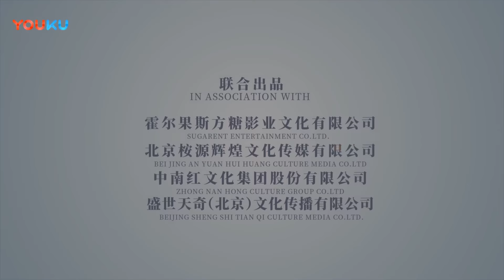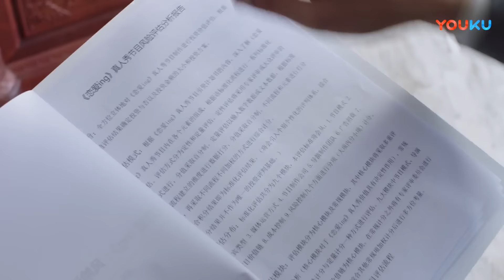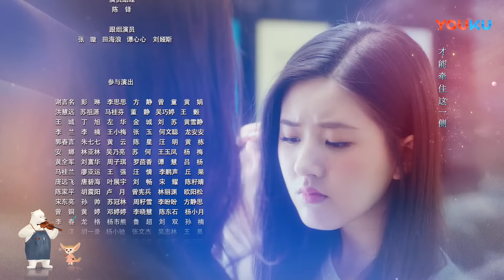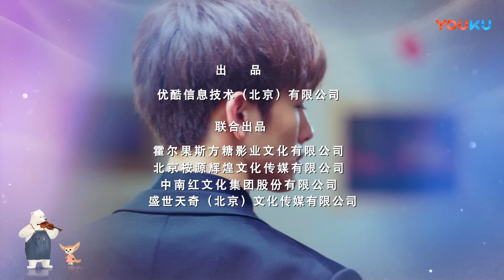ESPSUB [Te Escucho] EP11 | Obligada a vivir con mi falso novio músico | Zhao Lusi/Wang Yilun | YOUKU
★A las 6:00 PM(GMT-5) 2 eps diario
★Protagonistas: Zhao Lusi / Wang Yilun / Dai Zhuoning / Yuan Hao / Zhang Jiongmin / Wang Yating
★Episodios: 24

[Te Escucho] Bei Er Duo, una chica de familia corriente, sueña con estudiar en Japón para ser una actriz de voz profesional. Sin embargo, su madre quiere que se case con un rico mientras es joven, lo que provoca continuas citas a ciegas que irritan a Bei Er Duo.  En su desesperación por conseguir fondos para estudiar en el extranjero, así como para ayudar a su mejor amiga Tang Li a salir de una crisis, Bei Er Duo se apunta a un programa de telerrealidad de parejas, encontrándose con el mejor fabricante de violines, Ye Shu Wei.
Ye Shu Wei pertenece a una familia de artistas y tiene un carácter discreto, misterioso y genial tanto en la composición como en la industria del violín. Se vio obligado a entrar en el programa de telerrealidad tras perder una apuesta con su sobrino Yu Sheng. De hecho, la verdadera razón que atrajo a Ye Shu Wei a participar en el programa no es su apuesta con Yu Sheng. En su lugar, busca identificar a la persona que respondió correctamente a la pregunta de su audición. Debido a que el reality show se enfrenta a la crisis de integridad, Bei Er Duo y Ye Shu Wei comienzan una animada y divertida vida de convivencia, y espontáneamente caen en el destino de un maravilloso romance juntos.